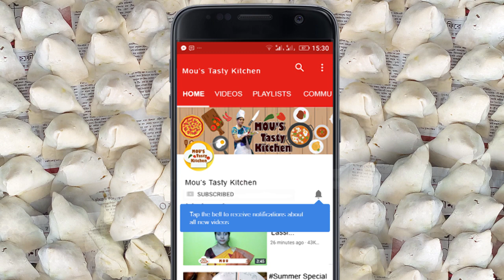ফুলকপির সিঙ্গাড়া - Phulkopir Singara Recipe Bengali Style – Easy Spicy Gobi Samosa Recipe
Phulkopir Singara is a popular street food & tea time snack and it is made from potatotes, cauliflower, green peas and spices. Phulkopir singara is famous Street Food in Bengal. Singara is known as Samosa in all over the India. Aloo Phulkopir singara is very popular during winter seaoson for the availability of the veggies like cauliflower and green Peas. Bengali Phulkapir Singara or Gobi samosa recipe is very simple. This Bengali style Cauliflower singara recipe tastes best when served along with green chutney or tamarind chutney or tomato sauce.

All content used is copyright to Moustastykitchen, Use or commercial display or editing of the content without proper authorization is not allowed.